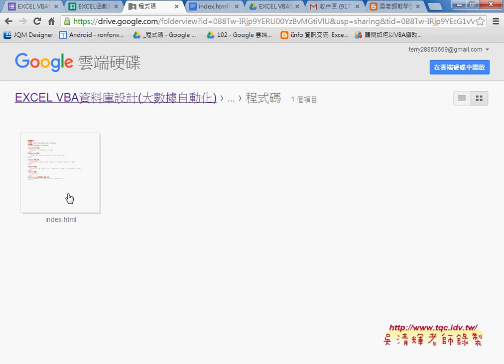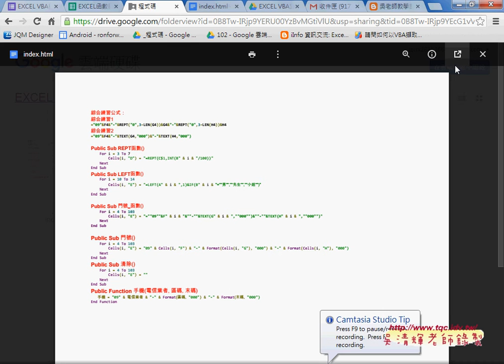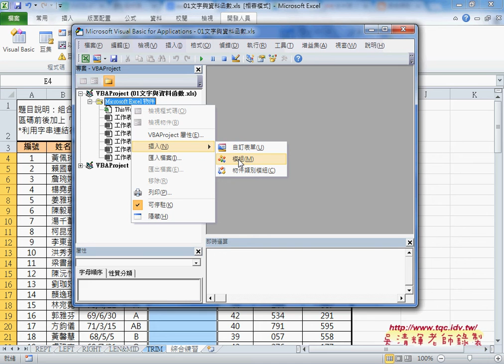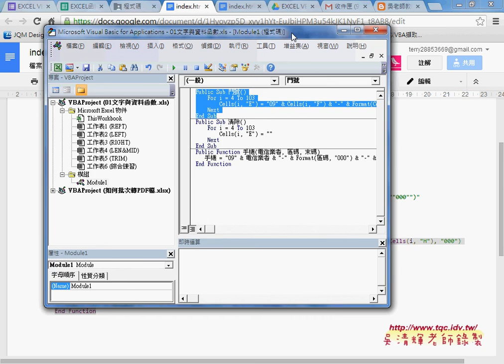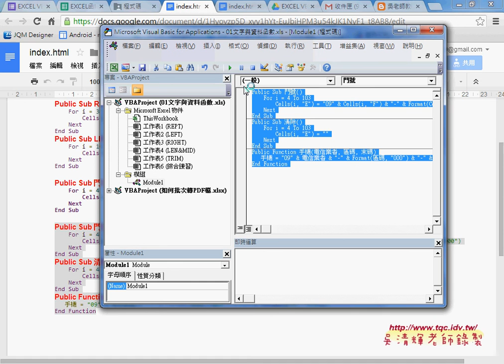07 如何複製程式碼並產生按鈕